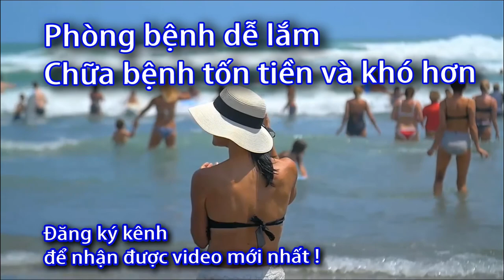Dấu hiệu tụt huyết áp - Triệu chứng hạ huyết áp - Sức khỏe 60s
triệu chứng tụt huyết áp, biểu hiện tụt huyết áp,
dấu hiệu hạ huyết áp, triệu chứng hạ huyết áp, biểu hiện hạ huyết áp,
dấu hiệu tụt huyết áp,

1. Cảm giác hoa mắt hoặc chóng mặt,Hoa mắt
2. Đau đầu dữ dội hoặc mê sảng
3. Ngất
tình trạng mất ý thức đột ngột
4. Giảm tập trung
5. Mờ mắt
6. Buồn nôn
7. Da lạnh, ẩm hoặc nhợt nhạt
8. Nhịp tim nhanh, nhịp thở nhanh, nông,cơ thể bị thiếu oxy nghiêm trọng
9. Mệt mỏi, không có sức sống
10. Trầm cảm
11. Cảm giác khát
bổ sung thêm nước sẽ giúp tăng huyết áp.